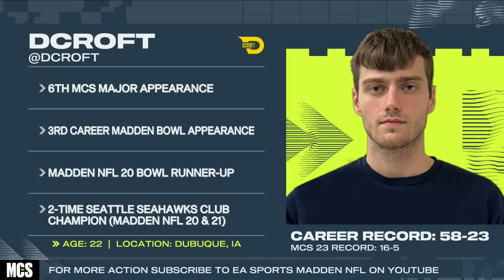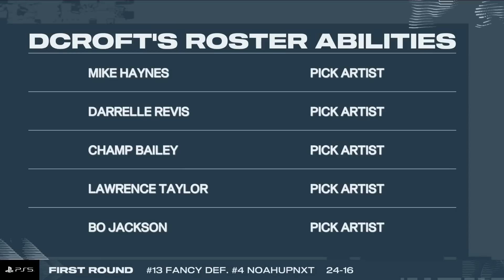Madden 23 | Dcroft vs Wesley | MCS Ultimate Madden Bowl First Round | READY, SET, ACTION! 🏈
CAN'T-MISS MCS action as Dcroft takes on Wesley in this first round matchup of the Ultimate Madden Bowl! Can Wesley, playing in back-to-back Madden Bowls move on OR will Dcroft knock him out of the tournament!? Watch below to find out.

00:00 - 1st Quarter
08:20 - 2nd Quarter
18:11 - 3rd Quarter
27:20 - 4th Quarter